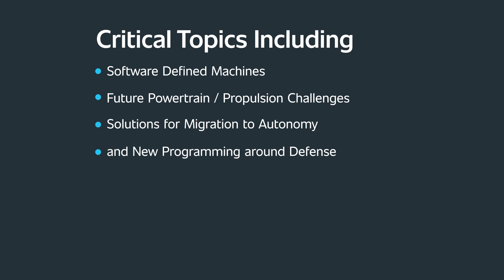COMVEC 2024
SAE International’s COMVEC™ is the leading forum where global experts in the on-highway, off-highway and defense sectors collaborate in a neutral environment to find advanced solutions that will keep CV reliable, sustainable and efficient. The forum will also cover ever-evolving standards to help everyone stay ahead of new regulations.

COMVEC™ returns to Schaumburg, Illinois September 10-13.